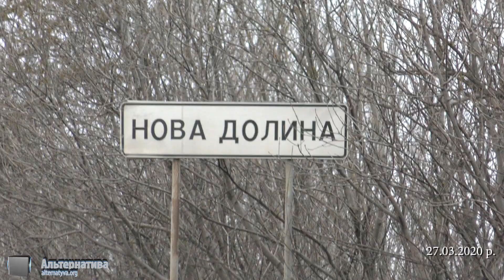НАЦІОНАЛЬНА ГВАРДІЯ ПРОВОДИТЬ НАВЧАННЯ. ГОТУЄМОСЬ ДО ОБМЕЖЕННЯ ПЕРЕСУВАННЯ?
27 березня 2020 року на автодорозі Н-33 «Одеса – Білгород-Дністровський – Монаші» були помічені декілька груп із автомобілів Національної гвардії України. Кожна група складалась з двох автомобілів та з десяток особового складу.
Саме біля однієї з таких груп Нацгвардії, між населеними пунктами Нова Долина та Великодолинське Овідіопольського району, ми і зупинились.
По інформації, отриманої від особистого складу, частини Національної гвардії проводяться планові навчання. Проте, з нашого джерела відомо, що правоохоронці готуються до обмеження пересування між населеними пунктами у зв’язку з карантином.
В’їзд та виїзд з кожного населеного пункту буде обмежений та стане можливий лише за посвідченням особи з відміткою про місця реєстрації та повідомленням про мету пересування.
Також, з нашого джерела нам стало відомо, що у терміновому порядку всі правоохоронці розшукують бетоні блоки. Єдина мета таких блоків – обмежити можливість проїзду через пункти пропуску.
Чекаємо на офіційні пояснення та готуємось до більш значних обмежувальних заходів. Кожного дня ми дізнаємось про все нові випадки підтвердження на зараження людей вірусом COVID-19.
Роман Варшанідзе
АЛЬТЕРНАТИВА.ОРГ